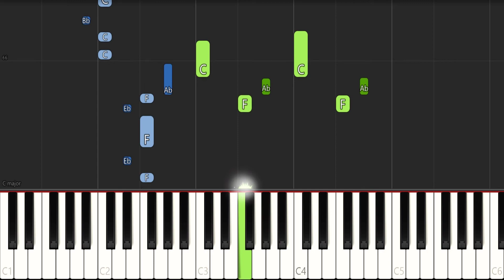Self Control Piano Tutorial EASY - Laura Branigan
Easy tutorial to learn SELF CONTROL by LAURA BRANIGAN on piano. Original song by RAF. Piano cover written by Classic Piano Teacher and played on a real piano.

Looking for a specific song to learn on Piano? Check this playlist with my best piano tutorials: